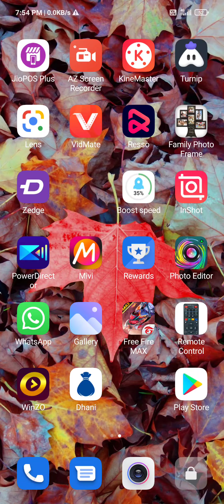mja nhi aarha 💔💔